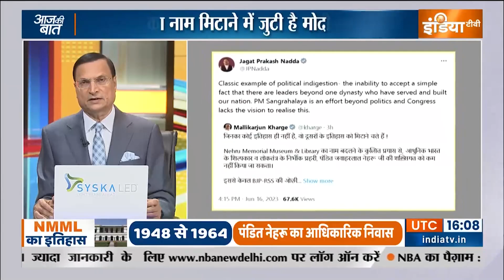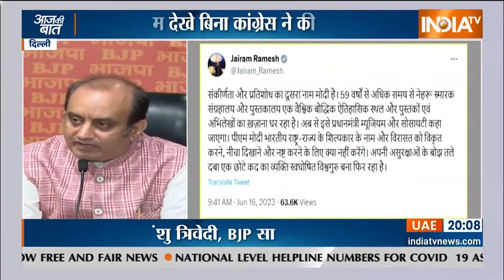Aaj Ki Baat: क्या नेहरू का नाम मिटाने में जुटी है मोदी सरकार ? | Nehru Memorial Name Changed | Delhi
Nehru Memorial New Name: आज एक सियासी विवाद पंडित जवाहर लाल नेहरू के नाम को लेकर भी हुआ. असल में सरकार ने नेहरू मेमोरियल म्यूज़ियम ऐंड लाइब्रेरी सोसाइटी का नाम बदलकर प्राइम मिनिस्टर्स म्यूज़ियम एंड सोसाइटी रख दिया है.